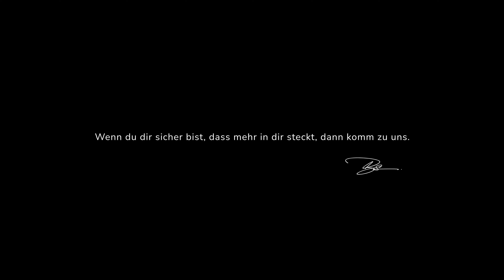DAS habe ich mit 30 über Erfolg gelernt (Birthday Dubai Special)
Meine Arbeit ist 1zu1 abgestimmt auf Agenturen, wir senken deine Churrn-Rate, machen aus dir eine richtige Personenmarke und holen aus dir und deinem Team die maximale Performance! Jetzt unverbindlich Erstgespräch vereinbaren

Als Agenturinhaber
20h mehr Zeit pro Woche gewinnen und als Marktführer durchsetzen
durch massive Steigerung der speed-of-implementation.

Dafür brauchst du nicht noch mehr Arbeiten oder noch mehr Informationen du musst den ganzen Sche*ß sein lassen den du falsch machst.

Lass uns deine PS endlich auf die Straße umsetzen!

Folgt mir auch auf Instagram: @bastianschmidt1